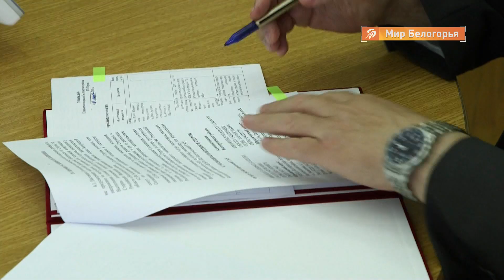Аграрный университет поучаствует в развитии Белгородского района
Аграрный университет имени Горина выходит на новый уровень взаимодействия с Белгородским районом. Он будет участвовать в комплексном развитии территории. Уже подписано соответствующее соглашение о сотрудничестве между вузом и администрацией муниципалитета.

В основе партнерства - кейс из более чем 20 проектов, совместно разработанных специалистами обеих сторон. Они будут воплощены в поселениях всего района. Одна из главных целей - найти максимальное применение научному потенциалу и разработкам университета.